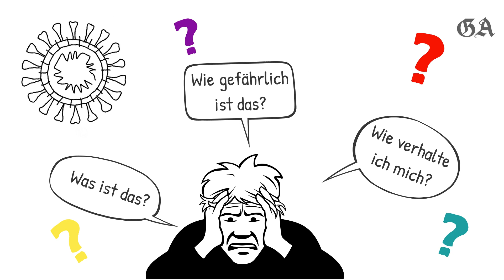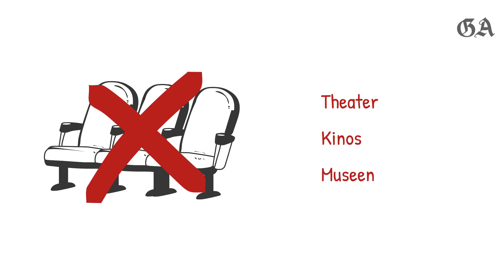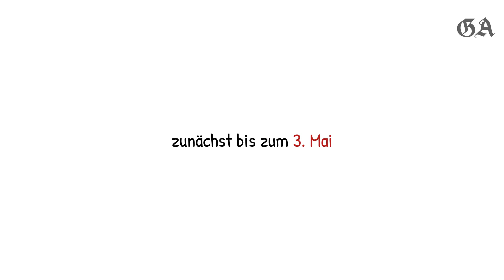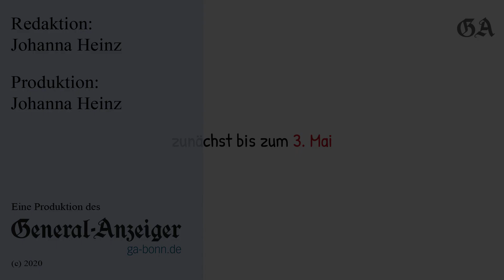Coronavirus: Welche Regeln gelten in NRW seit dem 20. April?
Wir haben unser Video zu den Corona-Verboten aktualisiert: Welche Regeln gelten in NRW seit dem 20. April.